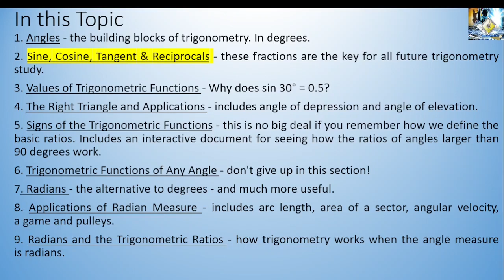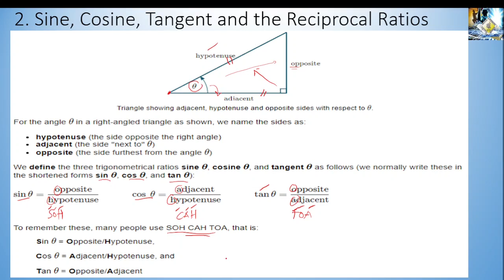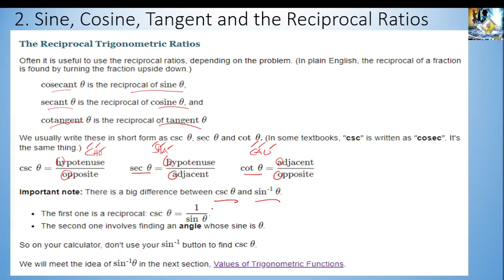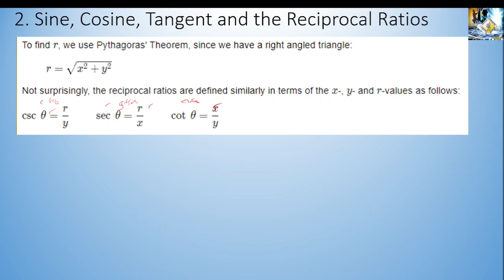Topic 1 Trigonometric Functions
2. Sine, Cosine, Tangent, and Reciprocal